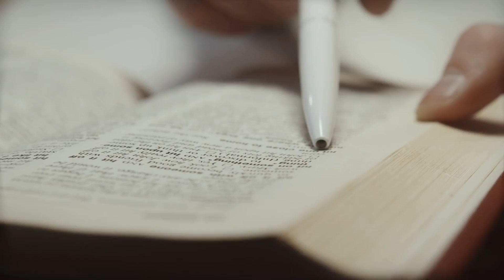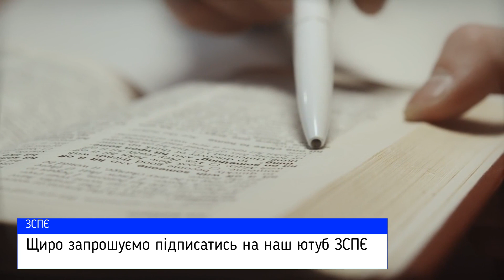Дякую Тобі Господи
- Відео, яке може змінити ваше життя. Вартує кожному побачити. Сучасна притча про телефон.